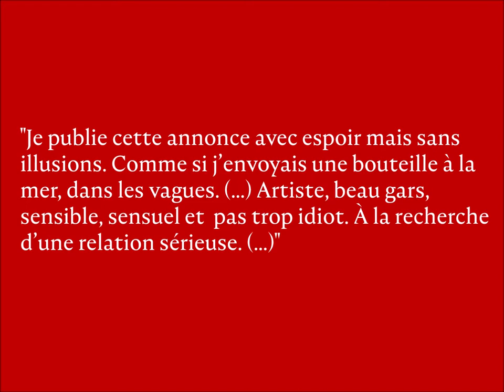Le Profil de Galatée - Amit Weisberger - Éditions Velvet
Un sculpteur écolo exilé dans le Cantal, devenu berger, vit seul dans une ferme depuis sa rupture avec celle dont l’amitié lui est restée précieuse : Carole.
D’un côté, il aspire à parcourir un "chemin spirituel". De l’autre, son appétit érotique retrouvé, il brûle de rencontrer l’âme sœur. Alors, l’audace le prend, il s’inscrit sur le site de rencontres Ecolove. Un nouvel homme naît, qui a pour avatar "Pygmalion".
Dans cette comédie pastorale et digitale, Amit Weisberger décrit la dualité de l’homme moderne. Par son écriture incisive et hilarante, il plaide avec tendresse pour le droit à s’émanciper des clichés de la virilité.